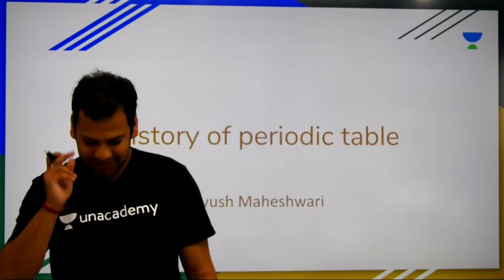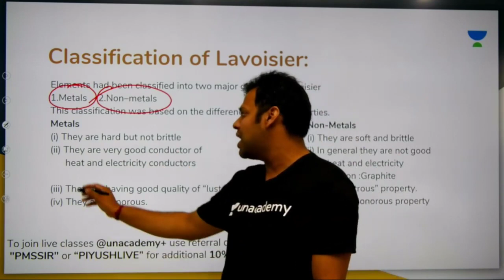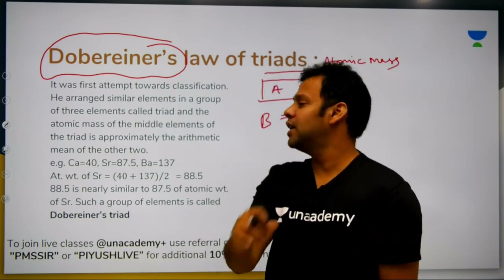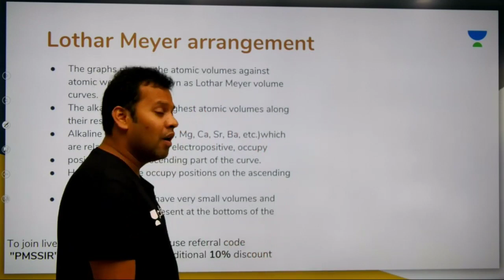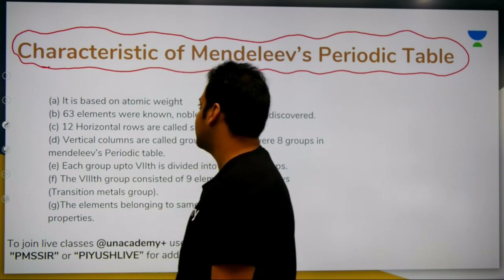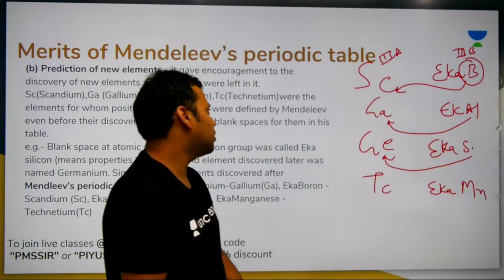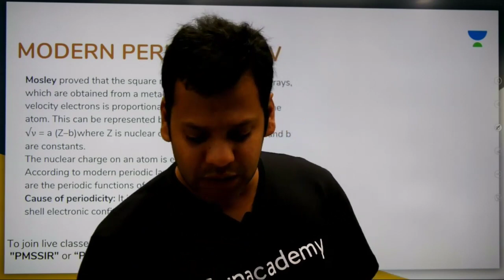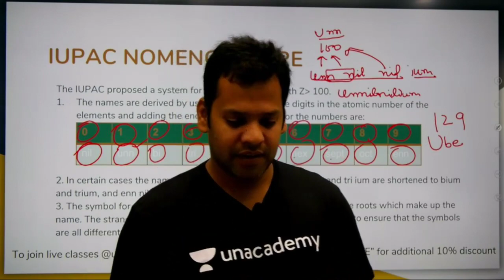L6: History of PT | Periodic Table & Properties (IIT-JEE Mains & Advance) | Piyush Maheshwari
Piyush Maheshwari and more top educators are teaching live on Unacademy Plus.

This lesson starts with a discussion on History of PT.It is a very important topic for Periodic Table & Properties. In this lesson, Piyush Maheshwari shares his various preparation strategy along with examples which will help you to crack the exam.